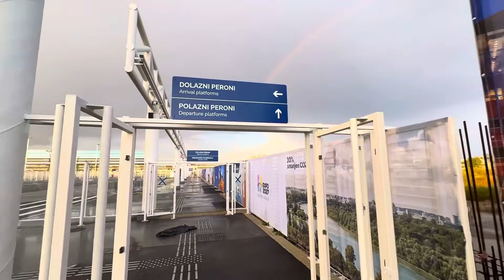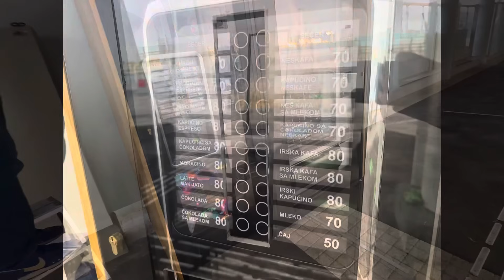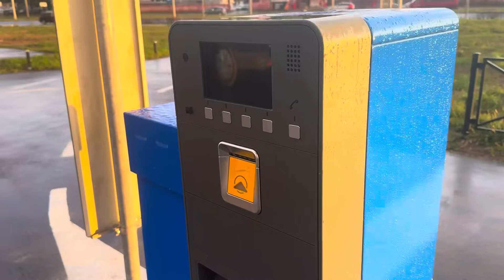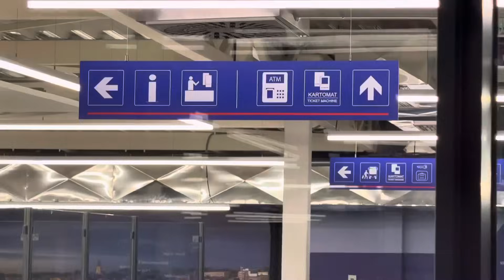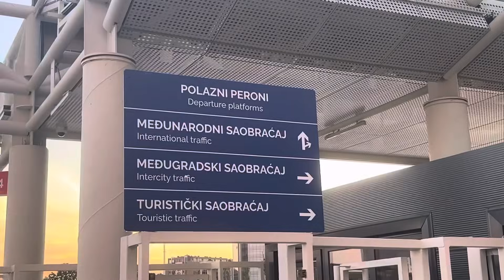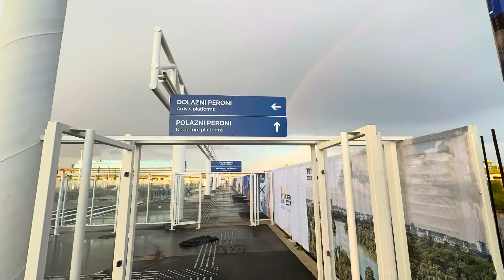2 dana do otvaranja Glavne AUTOBUSKE STANICE BEOGRAD - obilazak perona i kako doći do stanice